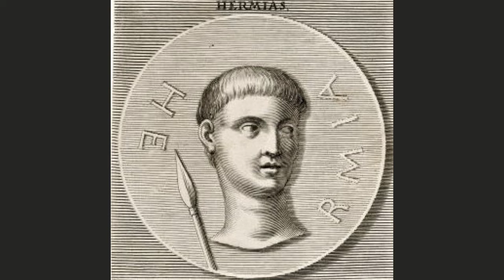ASSOS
Çanakkale’nin Ayvacık ilçesine bağlı Assos tarihi dokusu, bol oksijeni ve sakinliği ile bugün sevilen bir turizm noktası. Antik metinler  Assos’un İÖ. 7. yy da kurulduğunu söyler. 2700 yıl boyunca yaşadığı kuşatmaların, yaşattığı insanların, limandaki gemilerin tahtalarının gıcırtıları ve dalgaların sesleri kaya duvarlarında asılı.

Rıfat Çığ Assos antik kentini gezerken akşam sessizliğinde Athena tapınağında Aristo ve öğrencilerinin seslerini dinliyor.